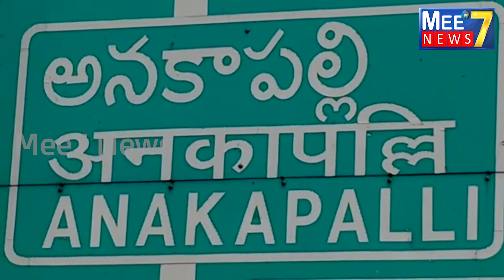జీవీఎంసి 80వ వార్డులో మినీ రక్షిత నీటి పథకం ప్రారంభంGVMC80ward corporater konathalaNeelimaBhaskar#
GVMC80ward corporater konathalaNeelimaBhaskar#anakapalle